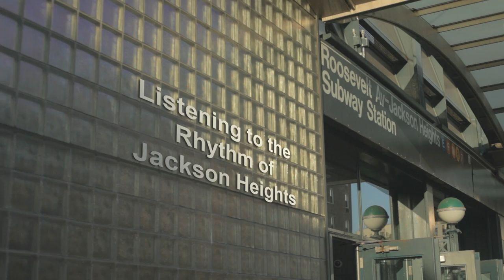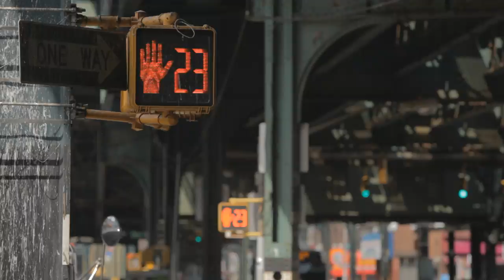Listening to the Rhythm of Jackson Heights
Jackson Heights, a diverse and vibrant neighborhood in Queens, melds together a historic district, a dense residential area, and a regional shopping destination. Following a two-year community-driven process, DOT implemented a series of improvements throughout the neighborhood that have provided more public space, made it safer for pedestrians to get around the neighborhood, improved bus speeds, made it easier to find parking, and decreased travel times.

Learn more about the Jackson Heights Neighborhood Transportation Study, where residents and businesses helped DOT identify issues and vet proposed solutions in Jackson Heights